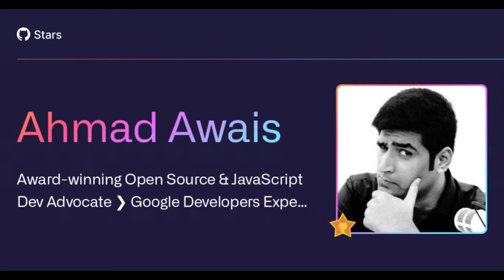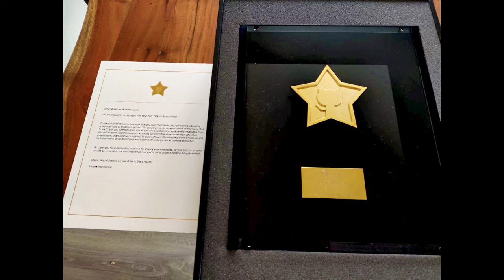Pakistani Developer’s Open Source Code Contribution To NASA’s Ingenuity Travels To Mars.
Pakistani Developer’s Open Source Code Contribution To NASA’s Ingenuity Travels To Mars. Pakistani developers are truly making their mark in the world and not just in the freelancing ecosystem but globally in the world of open source development. One such developer is Ahmad Awais who is well known for becoming one of the few Pakistanis to achieve the Gold GitHub Stars Award and is a Google Developer Expert.